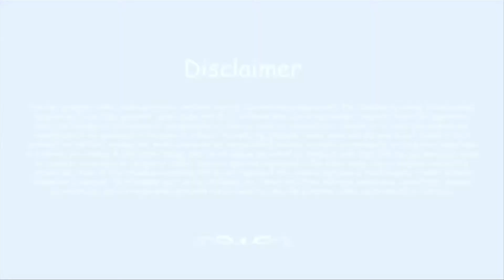Gemini Horoscope - April 2015 | Astrology by Tamanna C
Join Tamanna C every month on her channel as she shares monthly horoscopes.

Geminians here is what the month of April 2015 holds for you!

Watch the video to know more and share.